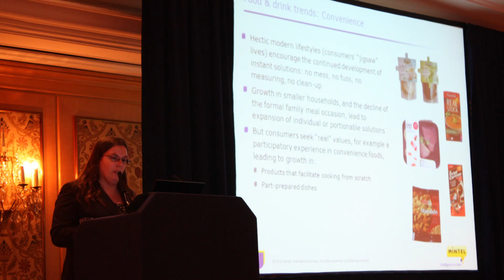International Peanut Forum - IPF Conference 2014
Plans are now well underway for the 2014 International Peanut Forum (IPF) which will be held at the Sheraton Roma hotel in Rome, Italy during 9-11th April 2014.

The IPF is the ONLY dedicated peanut conference aimed at the worldwide peanut industry and is a 'must attend' event for suppliers, buyers and service providers around the globe.

If you have not attended the IPF in the past, you might like to look at this video to give you a flavor of the event and what you'll miss out on if you don't attend!

About us:

Focus are a UK based multimedia communications agency specialising in audio and video.  We help businesses use video and audio to maximise their sales impact and keep ahead of their competitors.

We have a fully equipped ISDN studio and green screen facilities in Southampton, Hampshire.  See our portfolio for examples of web video for business, podcasts and webinars produced for health and safety, training and employee communications, product launches, tourism, science, technology, aerial and the maritime sectors.

In marketing surveys, 90% of customers have said that video helps buying decisions – find out more by joining one of our Breakfast Briefings or request a Free Guide to Video (see website).

A video can be used on your website or social media as part of your digital marketing strategy, giving cost effective online sales and marketing 24 hours a day, 365 days a year.

If you are interested in a corporate or promotional video or ISDN audio services,